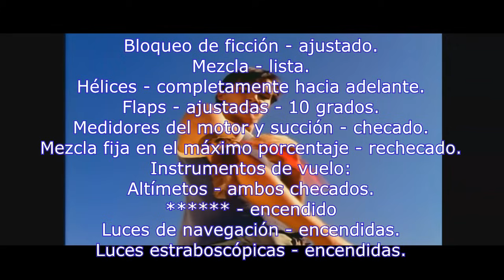Pink Floyd - Learning To Fly VIDEO OFICIAL (Subtítulos completos en español)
A Momentary Lapse Of Reason
1987